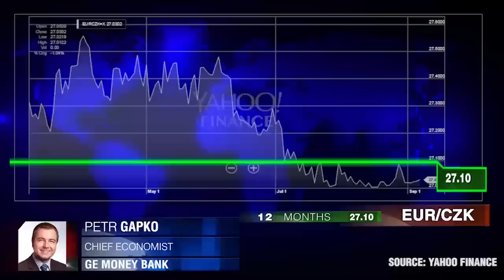Tasas negativas por delante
" La República Checa tiene menos riesgo que EE.UU. y el resto de Europa". Petr Gapko, GE Money Bank.